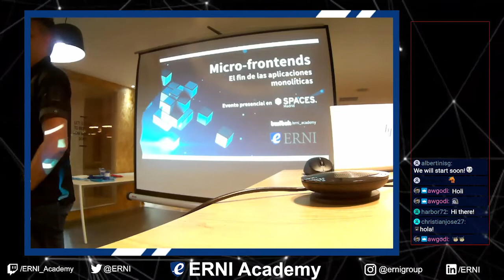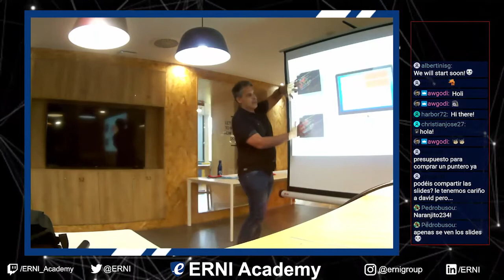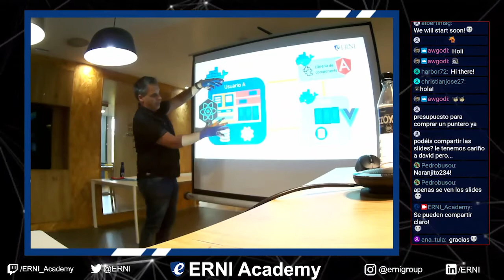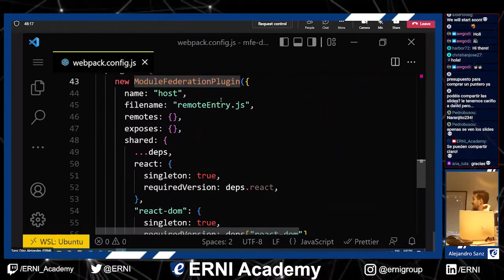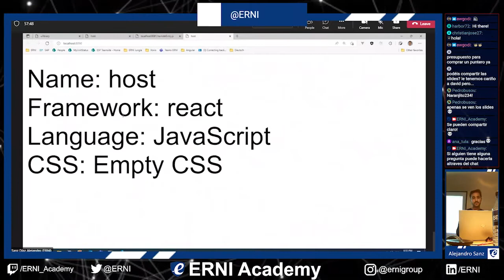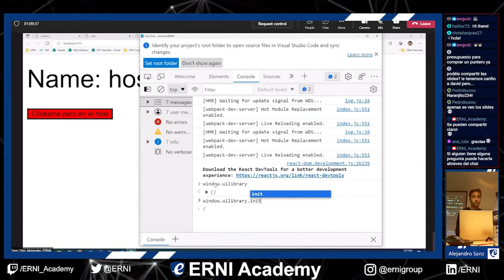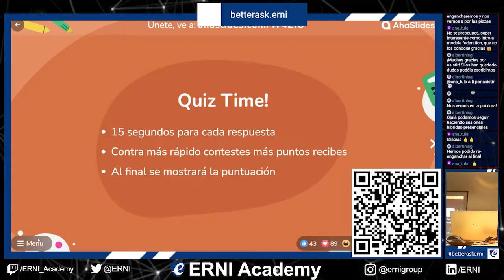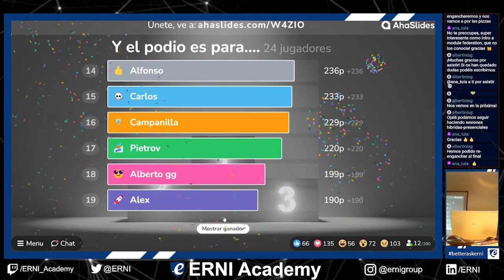Micro-frontends: El fin de las aplicaciones monolíticas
¡Los Micro-frontends han venido para quedarse!
La idea detrás de Micro-frontends es pensar en un sitio web o aplicación web como una composición de características que son propiedad de equipos independientes. Cada equipo tiene un área de negocio definida o misión de la que se preocupa y se especializa.

Esta sesión consta de dos partes. En la primera, David Carmona, expert front-end en ERNI nos enseña los conceptos de los Micro-frontends y cuándo conviene utilizarlos. En la segunda, Alejandro Sanz, Senior Front-end developer en ERNI hace una demostración de cómo implementar Micro-frontends en nuestras aplicaciones.

Nivel: Beginner (los asistentes tiene que tener conocimientos básicos de programación en JavaScript)

No pierdas la oportunidad de adentrarte en esta tecnología que entra con fuerza en el desarrollo de aplicaciones web.